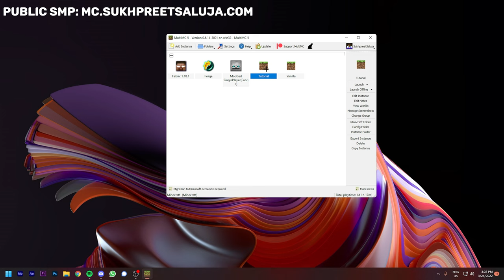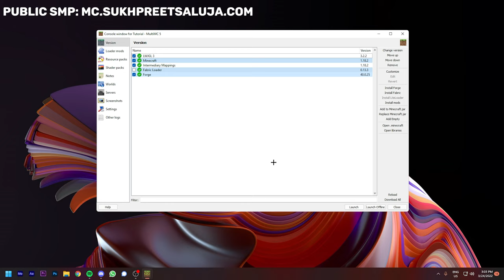How to Install Fabric or Forge in MultiMC (Hindi)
This is a Quick Tutorial on How to Install Fabric Or Forge in Multi MC If you want to Join my Public SMP here's The IP
---Java---
Port: 8053

UPI: sukhpreetsaluja@upi

If you want to play with me in Valorant then add me as a friend there :)
Name:- Sukhpreet Saluja
Tagline:- NUB

If you want to Support me you can use a Support a Creator Code in the Fortnite item shop or in Epic Store in General!

EPIC ID:- SukhpreetSaluja

TimeStamps:
0:00 - Intro
0:20 - Installation of Fabric/Forge

Tags🏷️